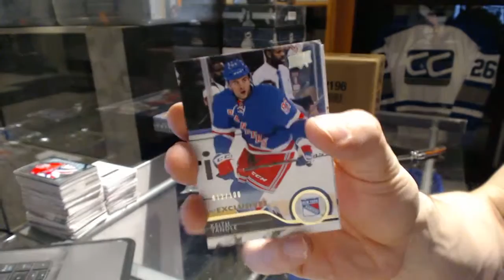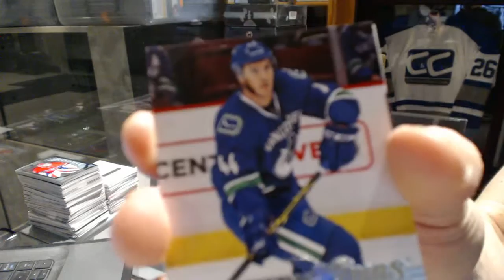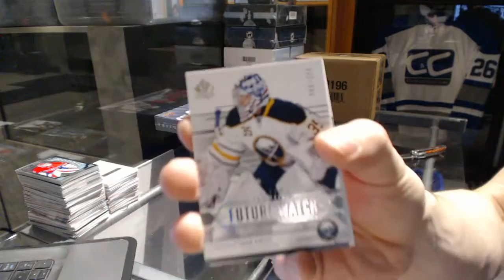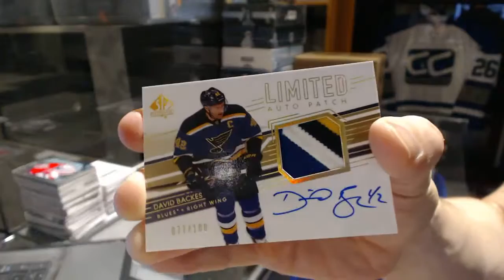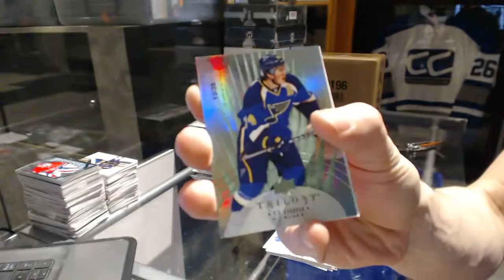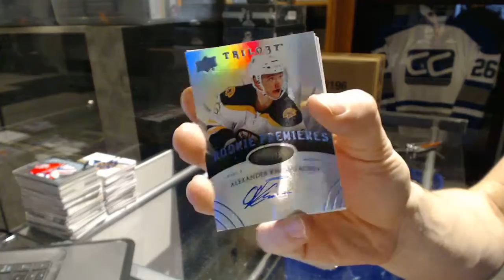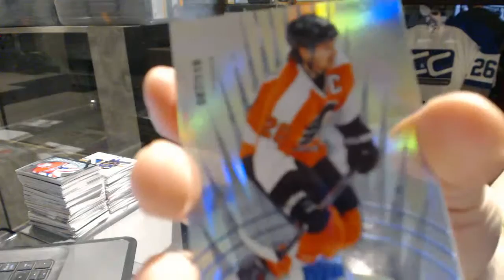14-15 UD SP Authentic & 14-15 UD Trilogy Hockey Box Break - C&C GB #6693